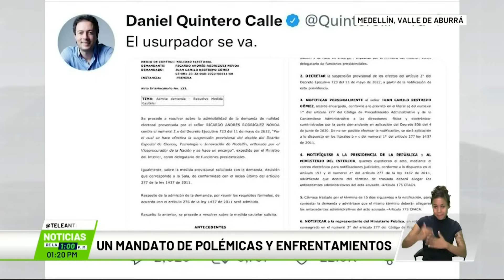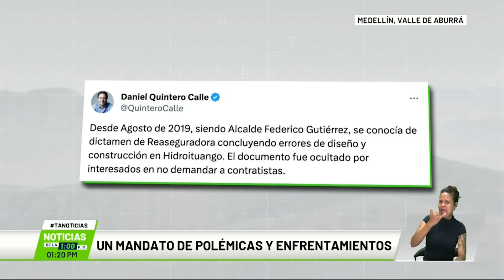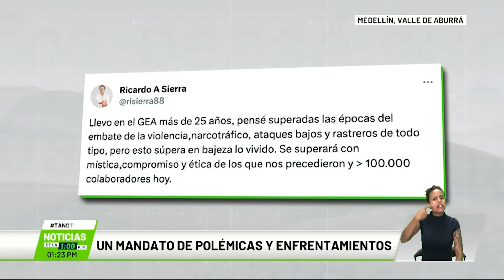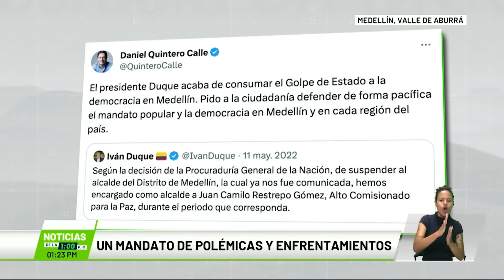Un mandato de polémicas y enfrentamientos - Teleantioquia Noticias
A lo largo de sus meses de mandato, Daniel Quintero se caracterizó por su espíritu beligerante.